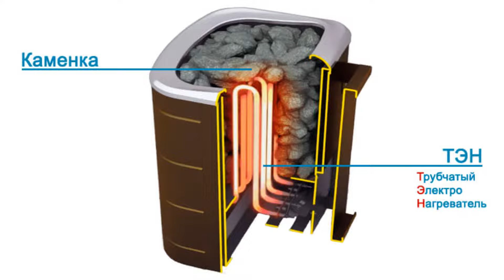САУНА–БАНЯ—ХАМАМ ВОССТАНОВЛЕНИЕ .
Купить ТЭНы для сауны высокого качества можно на сайте компании ЕЛЕМЕНТ-ТМ

ТЭНы для каменки в Украине

ТЭНы для электро сауны с гарантией

ТЭНы печи сауны Harvia 2000w

ТЭНы для сауны цена оптом

Или позвонив по телефону
Работаем без перерыва и выходных 24/7
Для заказа тэна по образцу, пишите на почту, или на вайбер, вацап, телеграмм.
Данные на сайте